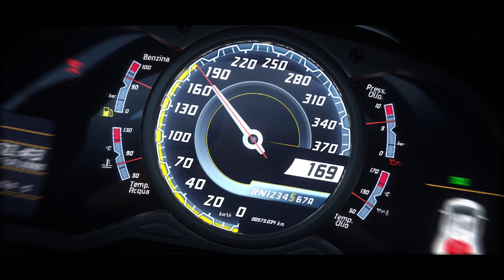[Teaser] Kolaborasi Lamborghini | PUBG MOBILE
Akan datang. 🚗